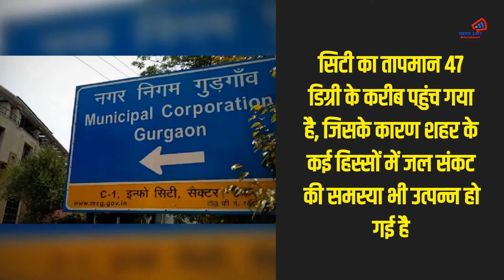विराट कोहली की कार का कटा चालान, वजह जान कर हो जाएंगे हैरान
विराट कोहली की कार का कटा चालान, वजह जान कर होजाएंगे हैरान गुरुग्राम में भारतीय क्रिकेट टीम के कप्तान विराट कोहली की कार का चालान काटा गया है डीएलएफ फेज 1 स्थित उनके घर के बाहर पीने के पानी से कार धोई जा रही थी. इसको लेकर नगर निगम ने चालान काटा टीम इंडिया के कप्‍तान विराट कोहली के घर में दो एसयूवी समेत 6-7 गाड़ियां हैं, जिनकी धुलाई में करीब एक हज़ार लीटर पानी लगता है घरेलू सहायक दीपक पीने के पानी से कार की सफाई कर रहे थे  इसी दौरान निगम के अधिकारी मौके पर पहुंचे और  500 रुपये का चालान काट दिया डीएलएफ फेज 1, 2 और 3 की बात करें तो बीते कुछ सप्ताह से यहां पर जल संकट की स्थिति बनी हुई है सिटी का तापमान 47 डिग्री के करीब पहुंच गया है, जिसके कारण शहर के कई हिस्‍सों में जल संकट की समस्‍या भी उत्‍पन्‍न हो गई हैलोगों को पानी की किल्लत से होने वाली परेशानियों का सामना करना पड़ रहा है.  निगम अधिकारी की मानें तो कोहली की कार समेत कई और गाड़ियों के भी चालान काटे गए, जिससे कोई पानी की बर्बादी न करे.